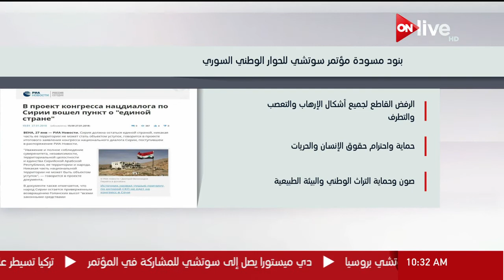تسريبات بيان سوتشي: دعوة لتصويت شعبي على مستقبل سوريا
الموقع الرسمي للقناة  ..